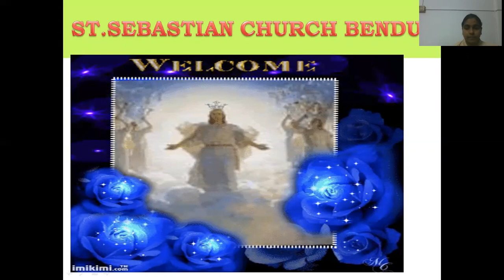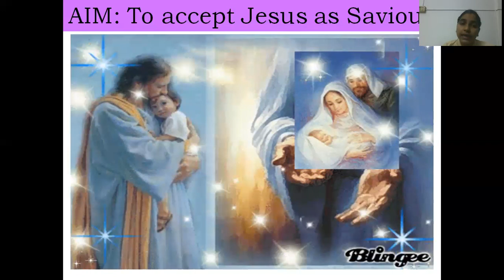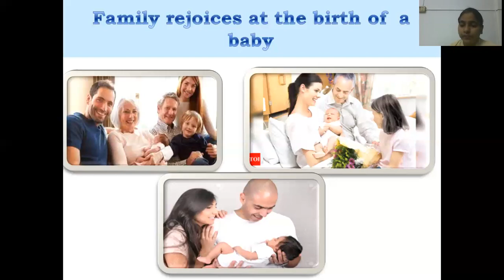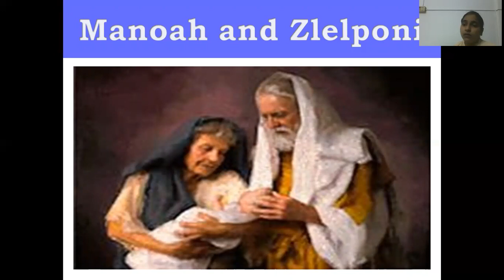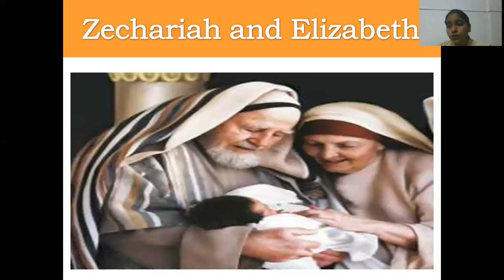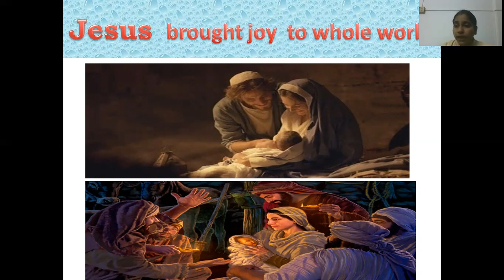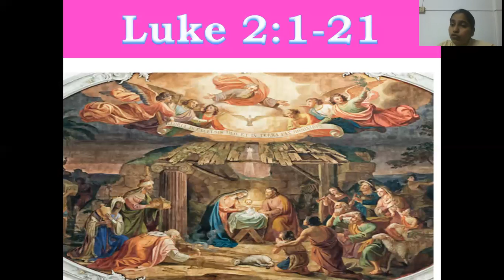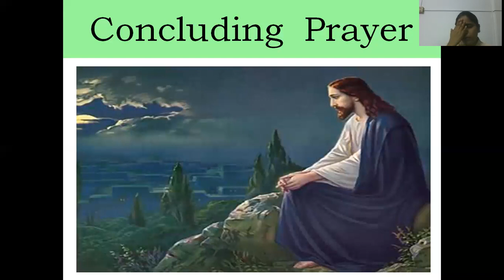4 Std Lesson 4 | Sunday Catechism in English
These Catechism video lessons are produced by the catechsim team of Benur Parish. We remain grateful to Rev. Fr Vincent Montheiro,  Rev. Fr Ronson Pinto, Catechism Co-ordinator and Teacehers